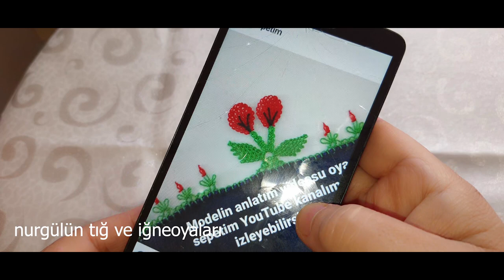handmade#625.TIĞ OYASI İĞNEDEN TIĞA ÇOK ŞAHANE ŞIKIR ŞIKIR( cherry)